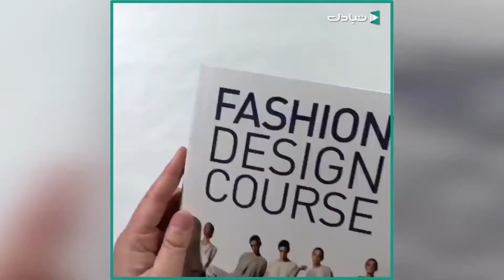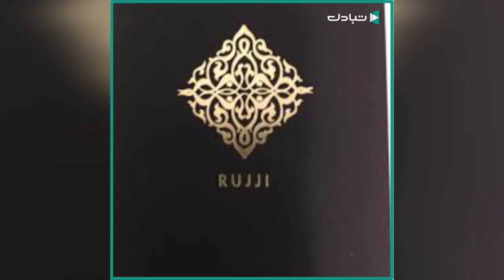سيدات ليبيات اقتحمن عالم الموضة والأزياء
تقارير

شاركنا اسماء مصممات ليبيات ؟
وأيهن الأفضل ؟